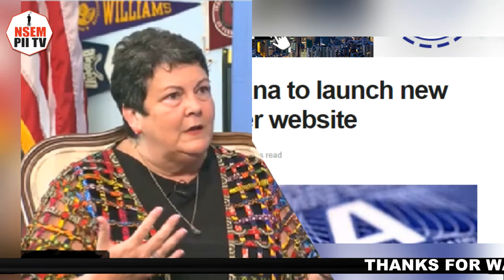U.S Embassy Ghana to launch new .. which will affect ...application and ... interview from ..